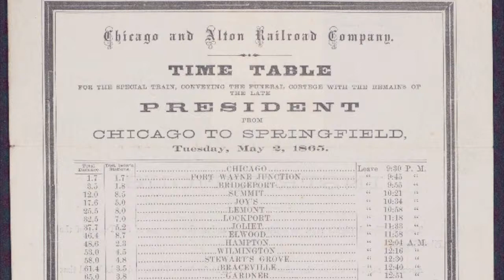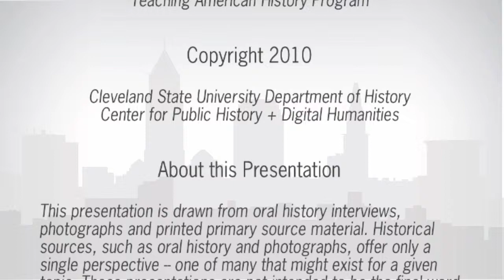Lincoln in Cleveland: "The Reception of the Remains"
A newspaper article recounts the solemn display of slain President Abraham Lincoln's body in Public Square.